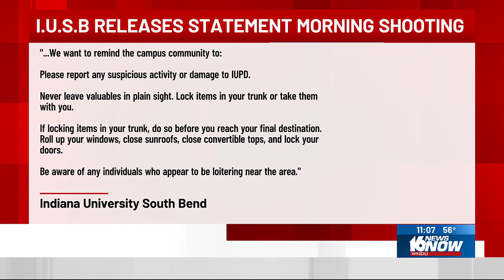1 injured after accidentally firing gun on IU South Bend’s campus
One person was taken to the hospital early Saturday morning after police say they accidentally fired a gun on IU South Bend’s campus.